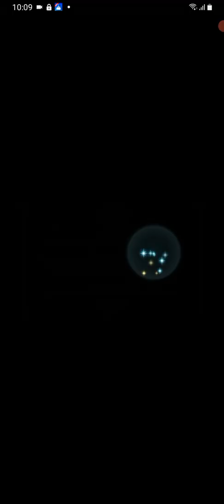Fire Emblem Heroes Parte 833 Derrotar a Saias con unidad aerea